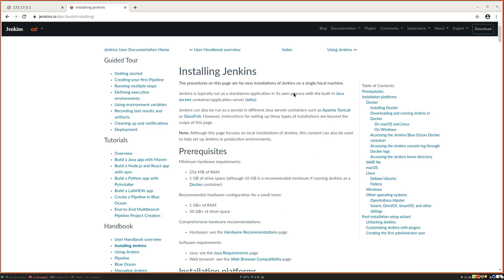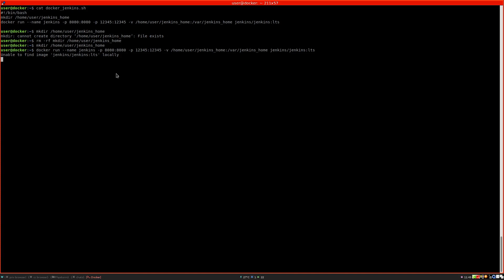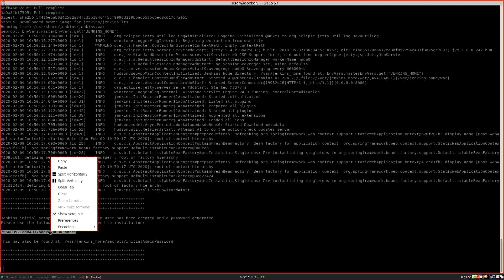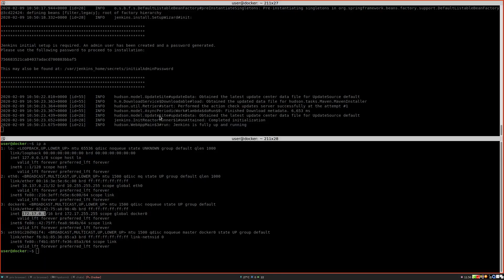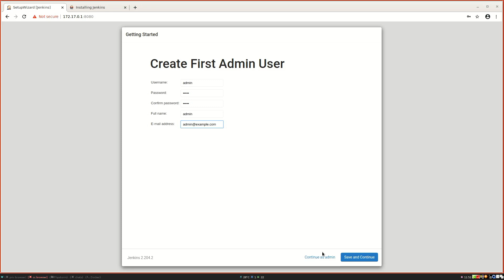Jenkins 101 - part 1 install jenkins inside docker container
In this video we are installing jenkins inside a  docker container start it up and configure the default settings